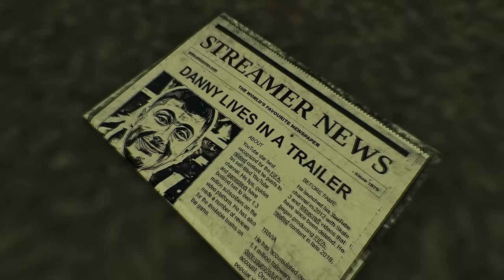Fortnite Trios With Lando Norris & AngryGinge!